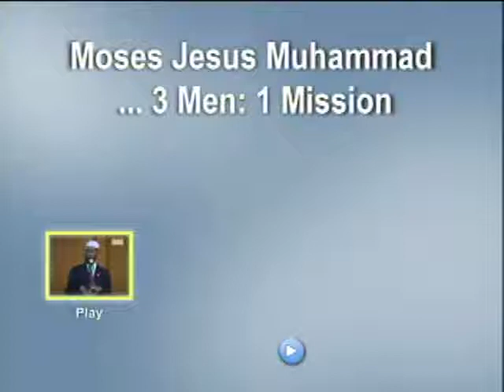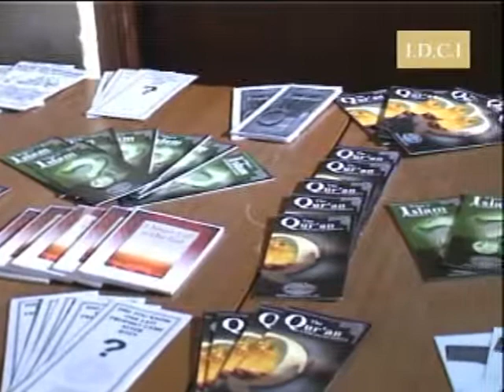Moses, Jesus, Muhammad - 3 Men, 1 Mission Dr-Zakir Naik